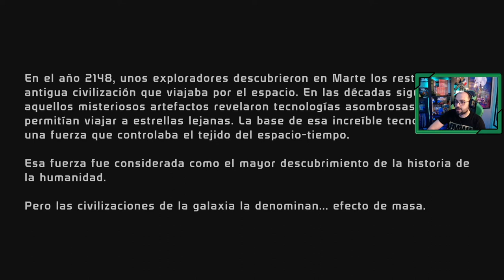Mass Effect Legendary Edition 🌍 | # 1 # "Eden Prime" [Xbox Series X]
Comenzamos el primer juego de la trilogía con la Normandy recibiendo una alerta en el planeta Eden Prime, una colonia humana que esta sufriendo un ataque y deben partir para averiguar que está sucediendo allí.

▶️ Primera parte del directo emitido el sábado 22 de mayo en Twitch.

►Sipnosis

"Mass Effect está situado en el año 2183. Treinta y cinco años antes, la humanidad descubrió un alijo de tecnología construido por una civilización tecnológicamente avanzada pero extinta. Esta raza se denominaba Proteanos. Gracias al estudio y adaptación de esta tecnología la Humanidad ha logrado salir del Sistema Solar y establecer numerosas colonias, además de encontrar a varias especies extraterrestres, todo esto en la Vía Láctea. La utilización de herramientas de tecnología proteana, conocidos como Relés de Masa ha permitido a las diversas especies viajar instantáneamente a través de vastas extensiones de la Galaxia.

El juego tiene lugar principalmente en dos escenarios: El prototipo de fragata SSV Normandía y la Ciudadela, una gigantesca y antigua estación espacial supuestamente construida por los Proteanos y que actualmente actúa como centro de la civilización galáctica. Sin embargo, a lo largo del juego el jugador puede navegar, mediante la Normandía, a varios planetas, lunas y otros destinos.

En el juego la humanidad ha formado la Alianza de Sistemas Humanos, uno de los muchos organismos independientes que componen el colectivo del Espacio de la Ciudadela, este último es gobernado por un órgano conocido como el Consejo de la Ciudadela, que se compone de un miembro de cada una de las tres razas más poderosas y destacadas: Turianos, Asari y Salarianos."